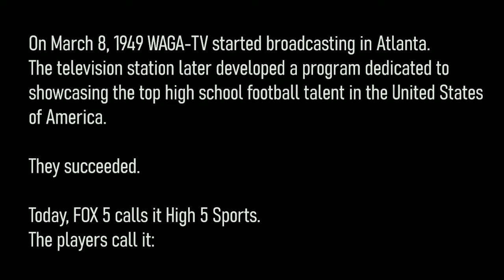High 5 Sport - Top Gun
There's Maverick, Iceman, Goose and then there’s Cody.